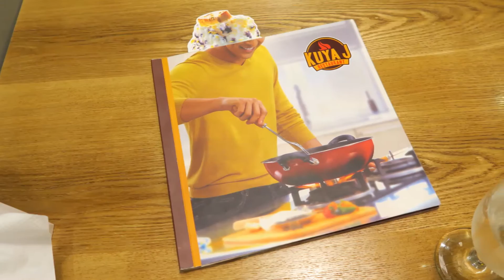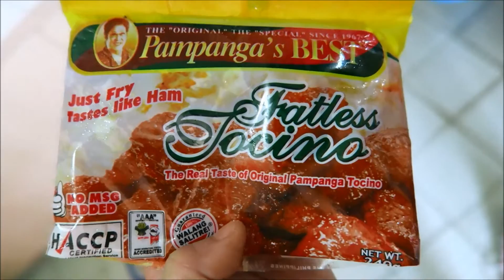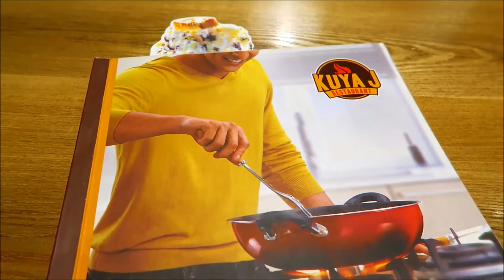[VLOG]Apr.02.2016 dinner at kuya J's (day 159) -TheSecretLifeOfAKikayGirl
hi i am NESYL CHARISSE MEI ♥
-- a graduate of BSPT at DLSU-HSI who is also a hair junkie, a makeup enthusiast and a self taught makeup artist. this channel contains and will contain a peek through my everyday life as a physical therapist graduate and a kikay girl :)

-- KIKAY -- Filipino slang word for someone (female) who loves make-up, fashion, accessories and the likes.

ALL REVIEWS, OPINIONS, COMMENTS AND ASSUMPTIONS THAT ARE EXPRESSED IN THIS VIDEO ARE PURELY OF MY OWN.